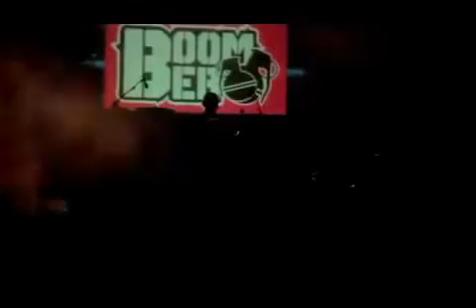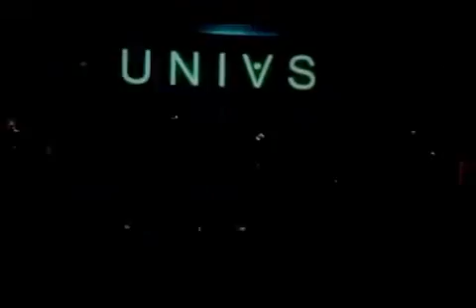Eternal Madness -trance elixir @Chimaera Music 2014